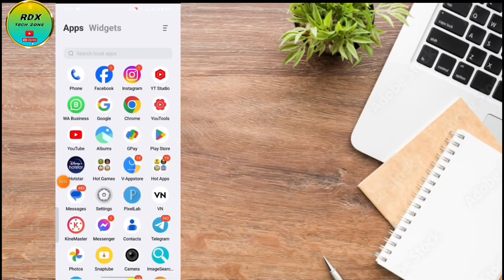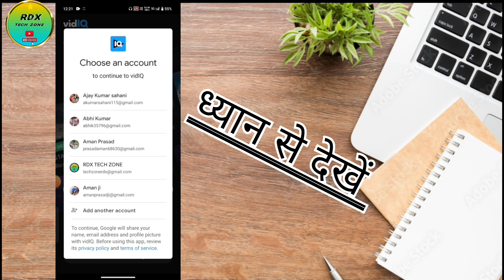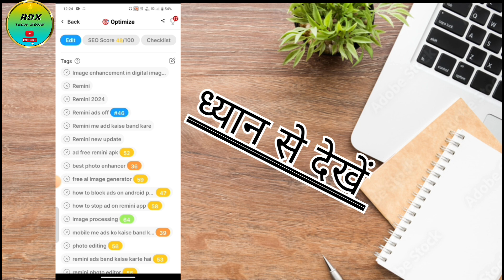Apne channel ko growth kaise karen, vidiq ka use kre 2024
Apne channel ko growth kaise karen, video ka ISO kaise karen,

 Vidiq - The ULTIMATE YouTube Keyword Tool for 2024 Growth!

How to Grow Your YouTube Channel FAST with VidIQ App

Kya aap apne YouTube channel ko tezi se badhana chahte hain? Is video mein hum aapko VidIQ application ka istemal karke apne channel ko grow karne ke tarike dikhayenge. VidIQ ek powerful tool hai jo aapko SEO optimization, keyword research, aur analytics jaise features provide karta hai, jisse aap apne content ko aur bhi behatar bana sakte hain.

Is video mein aap jaanenge:
- VidIQ ke features aur unka kaise istemal karein
- Keywords aur tags kaise choose karein jo aapke videos ke liye relevant hain
- Analytics ko kaise samjhein aur apne channel ki growth ko track karein
- Tips aur tricks jo aapke channel ko fast grow karne mein madad karenge

Agar aap apne YouTube channel ko serious hain, to is video ko dekhein aur VidIQ ka istemal karna shuru karein. Aapka channel jaldi hi nayi uchaiyon tak pahunch jayega!

Discover the power of Vidiq, the ultimate YouTube keyword tool for 2024 growth! In this video, we explore how Vidiq can transform your YouTube channel by helping you identify high-performing keywords, optimize your video titles, descriptions, and tags, and ultimately boost your visibility and engagement. Whether you're a seasoned creator or just starting out, Vidiq provides essential insights and strategies to elevate your content. Learn how to leverage Vidiq's features to drive more traffic, grow your subscriber base, and increase your overall channel performance. Don't miss out on the best practices for using Vidiq effectively to stay ahead in the competitive YouTube landscape. Tune in now and unlock your channel's potential with Vidiq!

Your queries-- 👇 👇
youtube seo
vidiq tutorial
vidiq pro free crack
vidiq pro free
vidiq pro
vidiq free upgrade
vidiq premium free
vidiq
vidiq boost
vidiq boost crack
how to use vidiq
how to login vidiq
how to get vidiq pro for free
Vidiq sigin kaise kare
Vidiq me login kaise kare
Vidiq login kaise kar 2023
Vidiq login kaise kar
Vidiq app login kaise kare 2023
Vidiq app login kaise kare
youtube growth
youtube tips
how to grow your youtube channel
youtube seo
content creation
video marketing
how to grow youtube channel
stock market
share market
youtube seo tutorial
study motivation
manoj dey
arvind zone
motivation
shorts
groww app
carry techmind
growyt
vidiq new update
seo
stock
dead channel ko as sahi kaise kare
how to grow a dead youtube channel
how to revive a dead youtube channel
youtube channel kaise grow kare
channel growth
youtube growth hacks
y tool app kaise use kare
viral tags kaise nikale
viral tag kaise nikale
how to start for gaming channel 2024